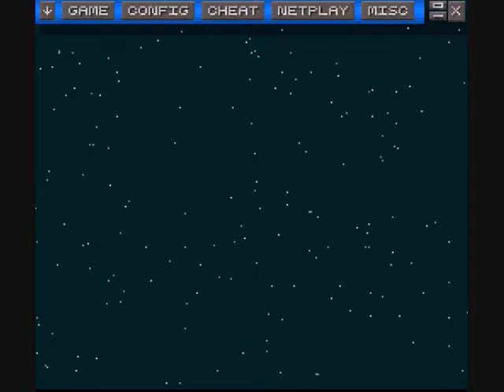Let's Play Along with ProtonJon: Super Mario TKO 01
Here we go into this TKOtally awesome hack!